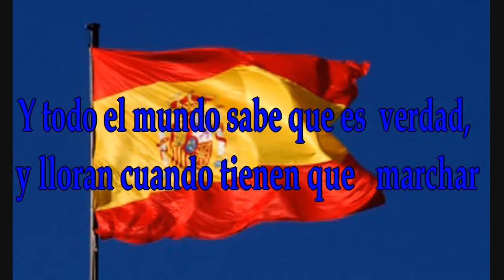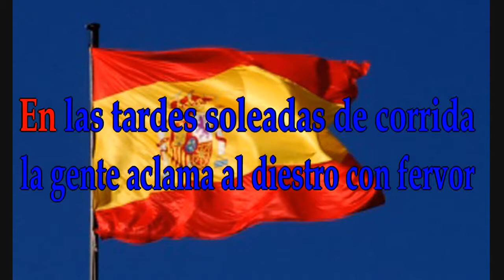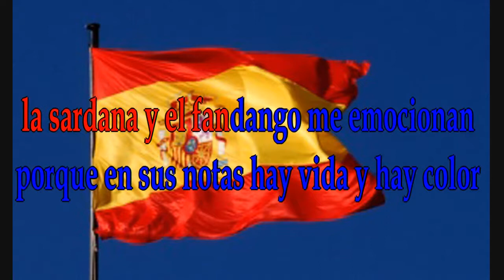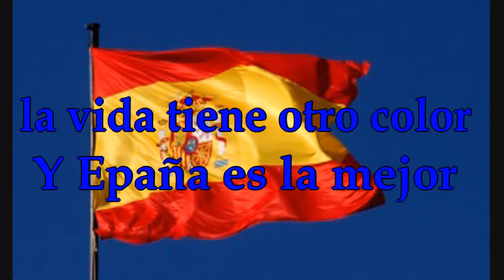Karaoke - Que Viva España, a tono de Mujer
Para que tu la cantes . Karaoke - Que Viva España